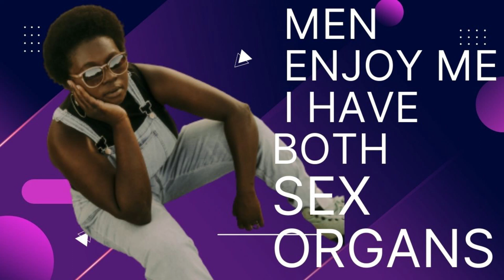Lady With Both Vagina & Penis Tells Story ! Men Enjoy Having Sex With Me even if I have both Organ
Lady With Both Vagina & Penis Tells Story ! Men Enjoy Having Sex With Me even if I have both Organ #2022
Intersex people have bodies that are just a little different. While about 98% of human bodies match up with the two paths of sex development we learn about in sex ed, intersex bodies are extra creative: we have natural differences in our genitalia, chromosomes, gonads, internal sex organs, hormone production and response, and/or secondary sex traits, such as how we grow breasts or body hair.

Some intersex differences are obvious at birth. This puts us at risk in a medical system that can still recommend elective surgeries to “normalize” infant genitalia to parents. The practice seemingly originates from a historical fear that intersex bodily differences mean a person will grow up to be gay or transgender. But intersex people can have any gender and sexuality, just like anyone else. We still have to fight against our bodily integrity being taken from us.

Intersex is a category of experiences. There are many ways to have an intersex body, and not all of them involve surgery or parents finding out at birth. Many people might not even be aware that their bodily experiences fall under the intersex umbrella. As these stories show, many teens are only told medical terminology, and later come to the word “intersex” through finding online resources.

If you are intersex, you can get connected to others via interACT Youth, a group for advocacy and peer support for ages 13-29. You will find that the intersex community is resilient, thriving, and global. There are others out there, waiting to meet new people with love. Here are 9 of their stories.